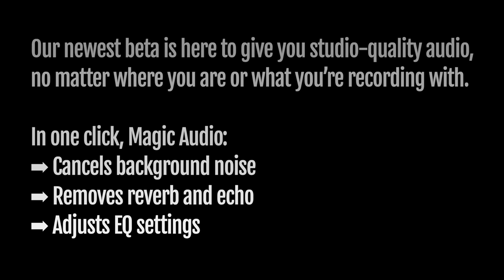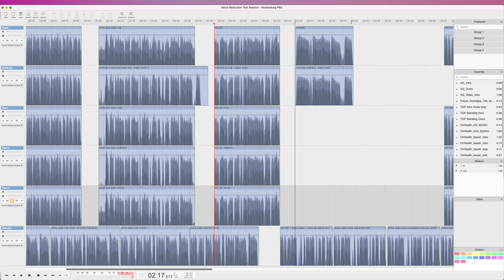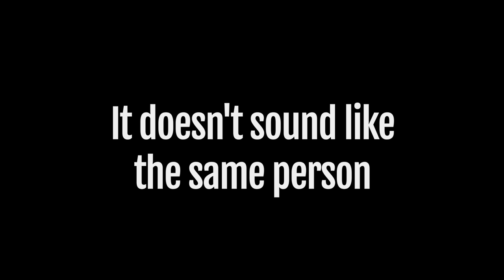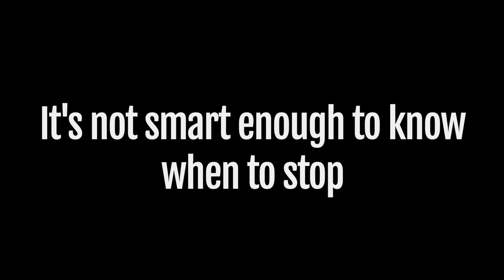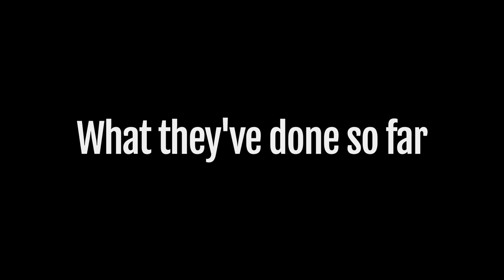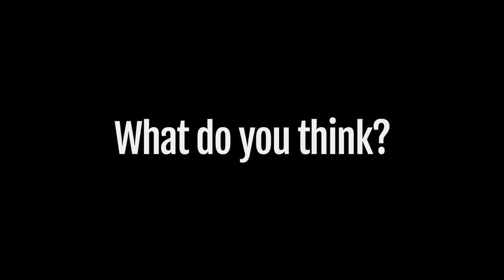Riverside's Magic Audio: How Does It Compare To Plugins?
Riverside's Magic Audio promises to "give you studio-quality audio, no matter where you are or what you’re recording with."  It sounds like magic, but how magical is it at cleaning up challenging audio? I put it to the test and compare it with noise and reverb reduction plugins.

*Need help with your audio or your podcast service business? I offer one-on-one coaching and consulting:*

*Learn how to use Izotope RX to clean up podcast audio with my course, Izotope RX:* A Practical Guide for Podcasters

*My Equipment:*
Camera: Canon R8
Lens: Canon RF 28mm
Lights: Elgato Key Lights
Mic: Earthworks Ethos
Preamp: Cranborne Audio EC-1
Interface: Universal Audio Apollo x8

*Get a free case and extension cable when you order directly from Ollo.
Ollo Audio S5X (this code automatically gets you the freebies above plus Waves nx virtual room)

0:00 Intro
1:21 Riverside's MO
1:55 Magic Audio in Use
2:43 The Test
3:24 Clip 1
4:21 Clip 2
6:07 Clip 3
8:11 Clip 4
8:58 Wrap Up